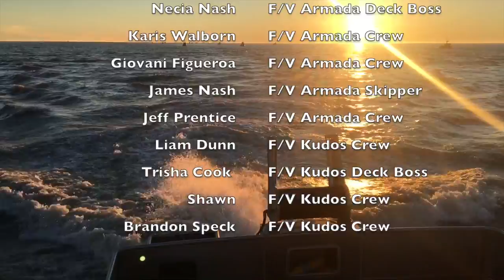The Greatest Salmon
The crew on the F/V Armada, summer 2018 in Bristol Bay Alaska. A song parody to Sia’s The Greatest.